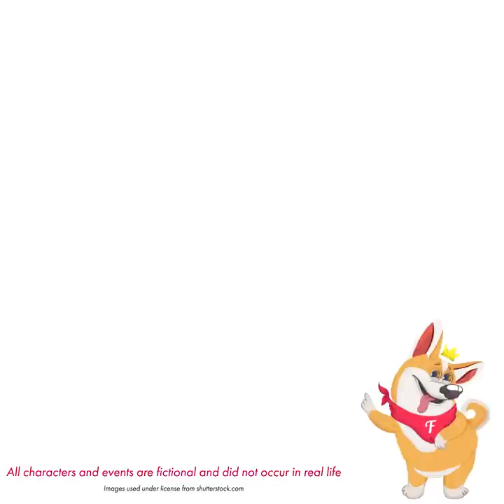My father-in-law is my daughter's real dad | Cartoon movies | Animated story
If you like animations, check this one out 😉! This animated cartoon tells a very strange love story ❤. A young woman 👩 was introduced to her future mother-in-law before the wedding. She was already pregnant 🤰 with her boyfriend's baby and was so excited to officially become a family 👪 with him.
However, she got a bad mother-in-law 😈, who hated her so much that she called deportation services to throw her daughter-in-law and her unborn granddaughter 👶 out of the country. But this animated story has a very unexpected twist.

Watch 👀 more:
My father-in-law is my daughter's real dad | Cartoon movies
Fabiosa Animated is a unique place in the digital 💻 world. Our channel is focused on true story animations: people from around the globe 🌎 share their most honest tales and we transform them into animations. True stories are turned into fantastic animated stories by Fabiosa. You will find inspiring and touching short animation films 🎥 and cartoons on our channel. Fabiosa videos are aimed at helping people 🤝 by teaching valuable lessons with the aid of animations based on what actually happened to others.
Fabiosa Animated works to create a better world 🤗 filled with kindness and compassion. A simple animated short film can open someone's eyes 👀 on their mistakes and help them become better. Just check out at least one animation short film 🍿 by Fabiosa and you'll be hooked.

Music🎵: Eneide - Stepping on Glass

We care about your opinion so please give us your feedback in the comments and let us know which animated stories you like best. We work for your entertainment 😀! ⠀